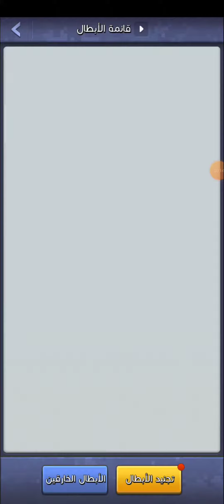المحترفة لعبة top war battle game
المحترفة توب وير top war

السلام عليكم ورحمة الله وبركاته اخواني اليوم رح نتحدث عن افضل بطلة بدون نقاش بلعبة توب وار باتل قيم top war battle game البطلة المحترفة افضل بطل للقوات البرية